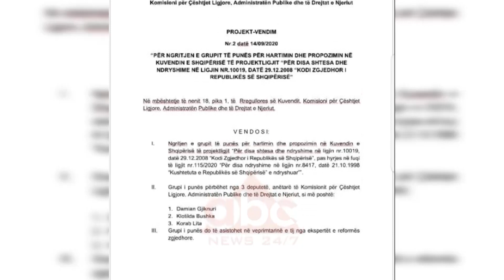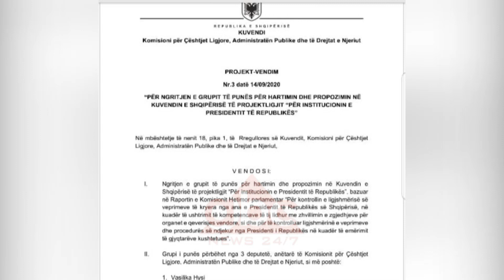Ndryshimet ne Kodin Zgjedhor dhe ligji per presidentin, ngrihen dy grupe pune ne Kuvend